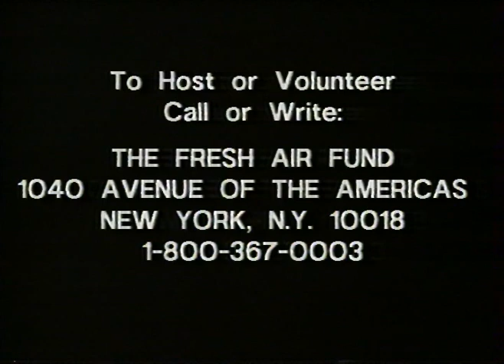Mariah Carey Fresh Air Fund Commercial 1994